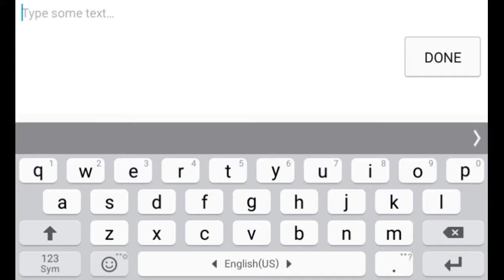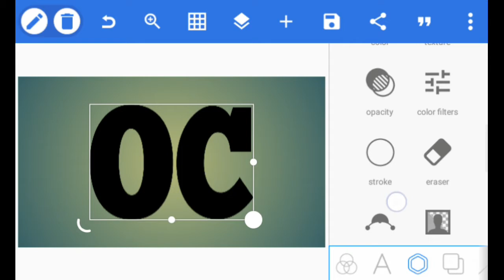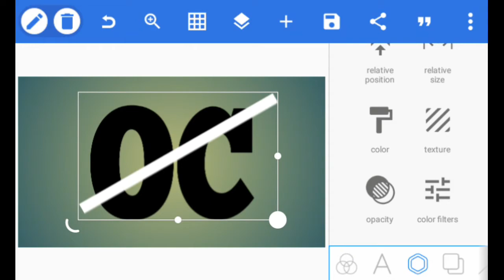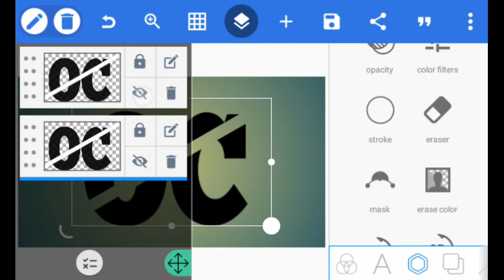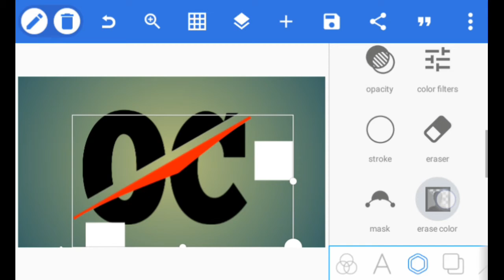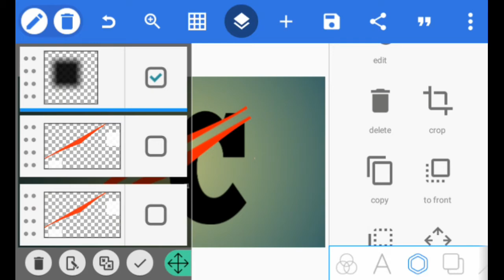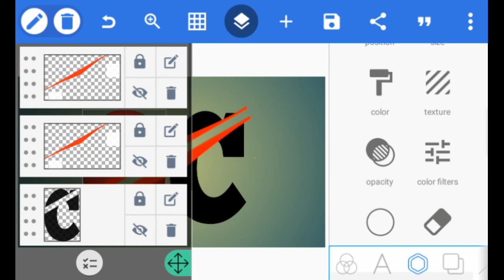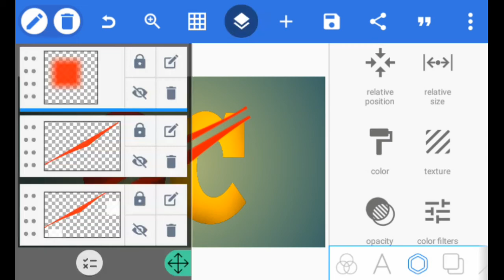create logo design OC - 2020 صنع تصميم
إصنع تصميم create logo with pixellab.

how yo make design on OM Letters

what makes batter design
what you have to make professional logo

comment concevoir un logo
comnent concevoir un logo avec des simplificateurs
comment vous fait professionnel logo
apprendre a concevoir des professionnel logo

photoshop pixellab tutorials
photoshop letters tutorials
pixellab tutorials youtube
pixellab graphic design
pixellab illustration
pixellab samsung j1 6
pixellab triangle logo
pixellab logo design maker
pixellab design quick tutorials
pixellab added new text
pixellab on your phone
pixellab omar creatives
pixellab morocco design